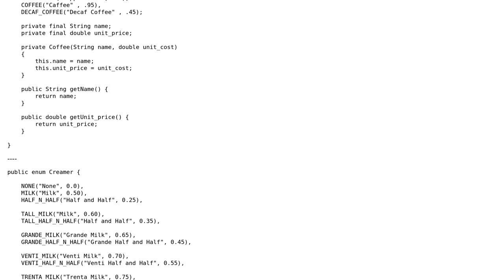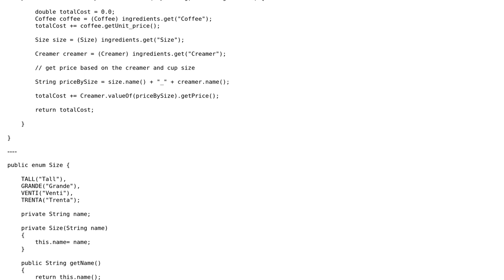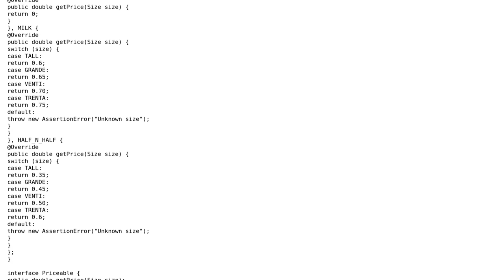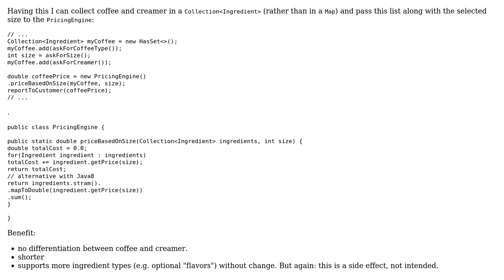Simple barista application to calculate the price of a drink based on different ingredients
Code Review: Simple barista application to calculate the price of a drink based on different ingredients

With thanks & praise to God, and with thanks to the many people who have made this project possible! | Content (except music & images) licensed under CC BY-SA | Music | Images & others | With thanks to user Timothy Truckle user jrtapsell user Jamal user Guest and the Stack Exchange Network Trademarks are property of their respective owners. You are responsible for your own actions.